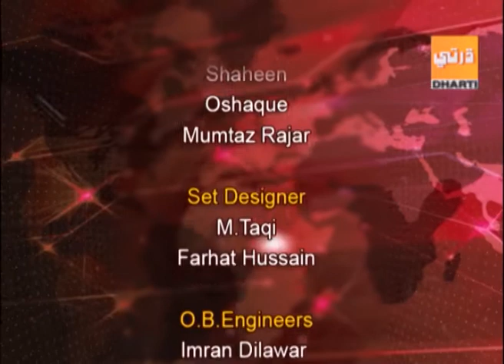Cross Talk 19 02 2018